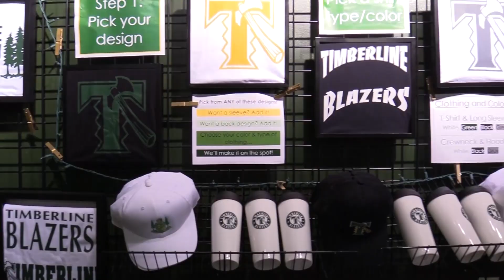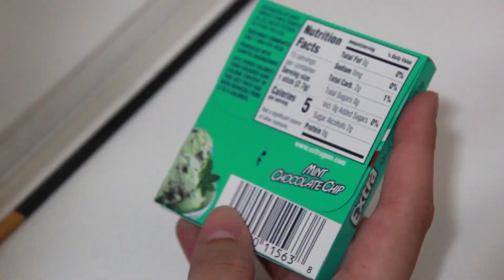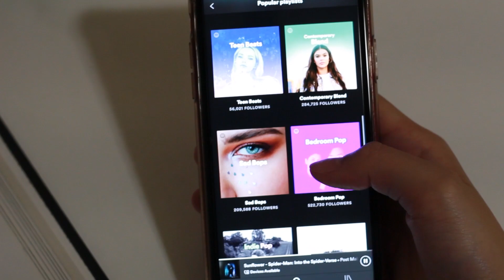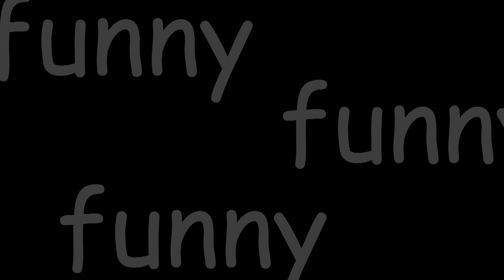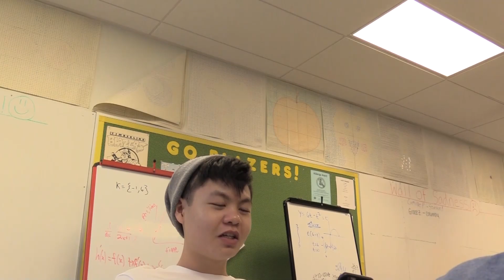TRAIL MIX - EPISODE 5 (1-24-20)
Timberline HS' student-produced digital variety show, Trail Mix!